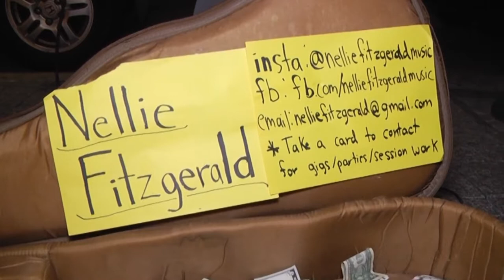Nellie Fitzgerald performs Hallelujah by Leonard Cohen on the streets of Boston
This is a live street performance of Nellie Fitzgerald performing Hallelujah by Leonard Cohen in Boston. Nellie is a local singer-songwriter-producer from San Francisco. Special thanks to Brian Gurry of the award winning TV show American Builder, who produced this video.

To pre-order Nellie's album or contribute to her Indiegogo campaign

Thanks for your continued love and support! My fans are what keeps my making music :D